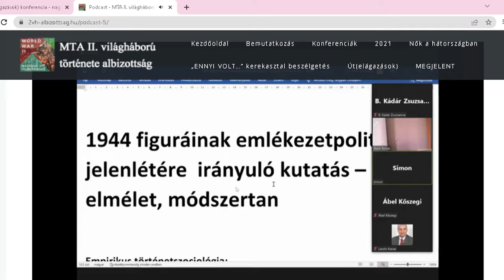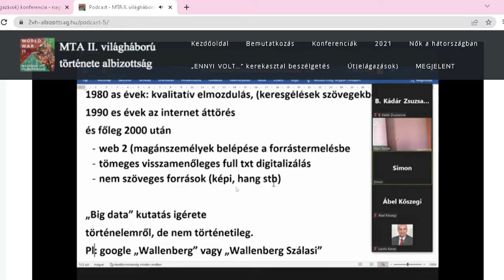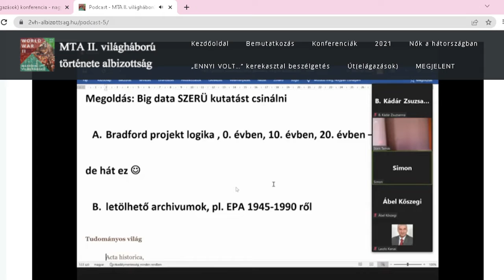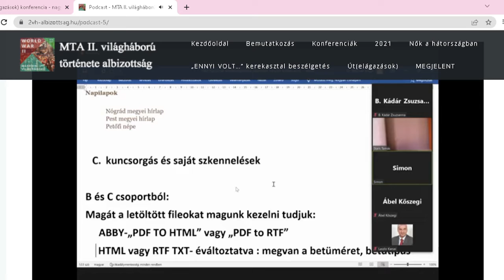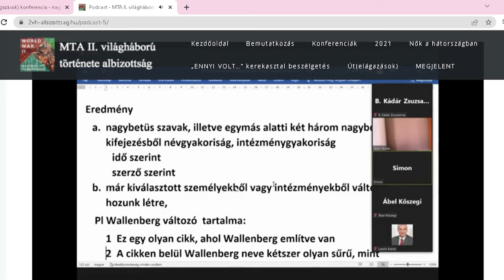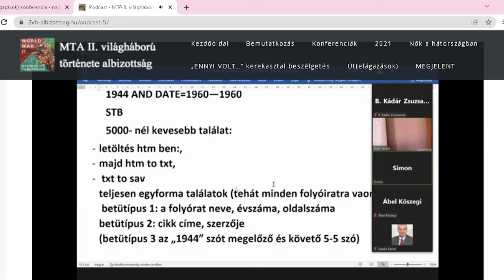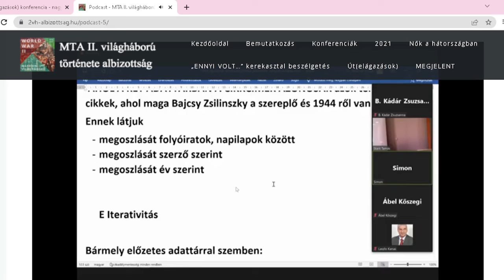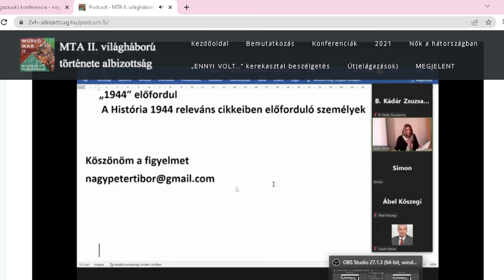Nagy Peter Tibor 1944 figurai az emlekezetben 20220506 Ut elagazasok konferencia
Út(elágazások)
Virányi, Péter [szerk.]
Magyar nyelvű Tanulmánykötet (Könyv) Tudományos
Megjelent: MTA II. világháború története albizottság, Budapest, Magyarország 2022
Konferencia: Út(elágazások) Magyarország 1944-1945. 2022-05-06 [Budapest, Magyarország]
Azonosítók
MTMT: 33288523
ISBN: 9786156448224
Fejezetek
Tornai Csongor Gáspár. Mekkora szerepe volt Gyöngyösi Jánosnak az Ideiglenes nemzeti Kormány külpolitikájának megszervezésében. (2022) Megjelent: Út(elágazások) pp. .-.
Murádin János Kristóf. „Erdélyi szellem – magyar lélek.”: Az Erdélyi Párt tervei a második világháború utáni Erdélyről és Magyarországról 1944-ben. (2022) Megjelent: Út(elágazások) pp. 12-35
Kovács Tamás. Rendőrök válaszúton – rendőrsorsok a német megszállás után. (2022) Megjelent: Út(elágazások) pp. 36-58
Szokolay Domokos. Krízis és térbeliség. A sopronkőhidai fegyintézet 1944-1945-ben. (2022) Megjelent: Út(elágazások) pp. 59-92
APOKALIPSZIS. Propaganda a nyilas uralom 170 napja alatt (1944. október 15-1945. április 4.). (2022) Megjelent: Út(elágazások) pp. 93-126
Csapody Tamás. Nyilas terror Nyugat-Dunántúlon (1944. december 2.–1945. április 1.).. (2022) Megjelent: Út(elágazások) pp. 127-160
Kelemen Roland. A háború hatása a katonai igazságszolgáltatásra. A szuverenitását vesztett magyar állam katonai igazságszolgáltatása. (2022) Megjelent: Út(elágazások) pp. 161-187
Bartha Ákos. Az ellenállás ára. (2022) Megjelent: Út(elágazások) pp. 188-209
Eörsi László. A vöröskeresztes besúgó. (2022) Megjelent: Út(elágazások) pp. 209-230
Bene Krisztián. Eltérő utakon: Francia hadifoglyok Magyarországon, magyar hadifoglyok Franciaországban 1944–1945-ben. (2022) Megjelent: Út(elágazások) pp. 293-315
Erdős Kristóf. Magyarokat gondozó „bizottságok” Ausztria nyugati megszállási zónáiban. (2022) Megjelent: Út(elágazások) pp. 316-333
Fóris Ákos. A magyar 1. hadsereg megszálló tevékenysége Galíciában 1944-ben. (2022) Megjelent: Út(elágazások) pp. 324-357
Baráth Magdolna. A II. Ukrán Front hátországát biztosító NKVD-csapatok magyarországi tevékenysége. (2022) Megjelent: Út(elágazások) pp. 381-394
Nagy Szabolcs. Bűnösök vagy áldozatok? Hidegségi leventék a népbíróság előtt. (2022) Megjelent: Út(elágazások) pp. 395-410
Barta Róbert. Hivatalos és félhivatalos brit vélemények az 1945-ös Magyarországról. Alvary F. Gascoigne és Carlile A. Macartney jelentései.. (2022) Megjelent: Út(elágazások) pp. 411-434
Tornai Csongor Gáspár. Milyen szerepe volt Gyöngyösi Jánosnak az Ideiglenes Nemzeti Kormány külpolitikájának megszervezésében?. (2022) Megjelent: Út(elágazások) pp. 434-456
Kalmár Melinda. Formációs útelágazások. (2022) Megjelent: Út(elágazások) pp. 457-477
Nagy Péter Tibor. 1944 elitjei – módszertani bevezető. (2022) Megjelent: Út(elágazások) pp. 478-510
Hivatkozás stílusok: IEEEACMAPAChicagoHarvardCSL